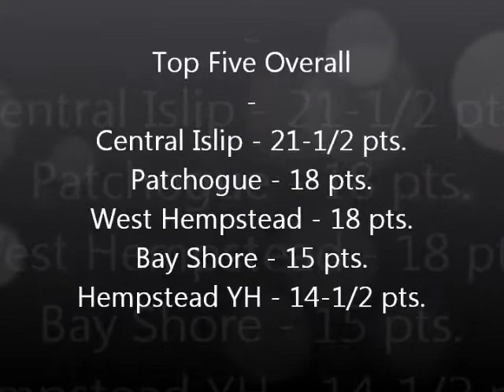1990 - Farmingville Invitational at Ridge - Flying Dutchmen ReCap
1990 - Farmingville Invitational at Ridge - Flying Dutchmen ReCap